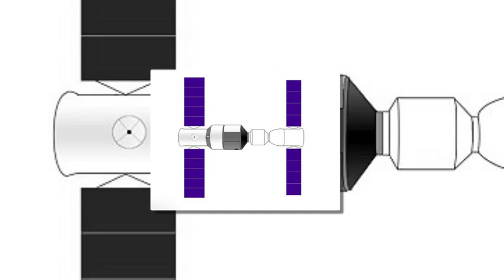China has plans to build a new space telescope that could outperform Hubble.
Is China building the next Hubble? Country reveals plans to build space telescope with field of view 300 times larger than Nasa's
According to reports, the new telescope will be similar to Hubble, but will have a field of view that is 300 times larger.
It is expected to capture 40 per cent of space, with the same precision as Nasa's telescope, within ten years.